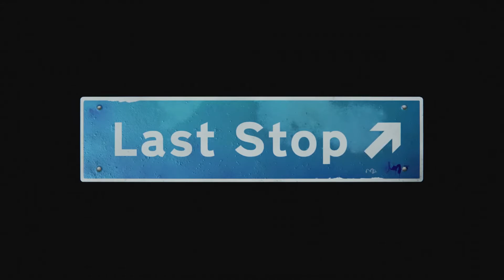LAST STOP | El Hombre Atractivo| Gameplay Español |#1🎮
Last Stop es una historia totalmente narrada por voz que cuenta con muchas horas de diálogos y un gran elenco de actores de doblaje, entre los que se incluyen algunos de los mejores talentos del Reino Unido en la actualidad, como Lulu Simpson en el papel de Molly Smith y Kassian Akhtar como Dylan Hughes.
DIRECTOS:
●  last stop |  Gameplay Español |
● Gametag Xbox: Mundodecody
● Id Play; Mundo_de_cody